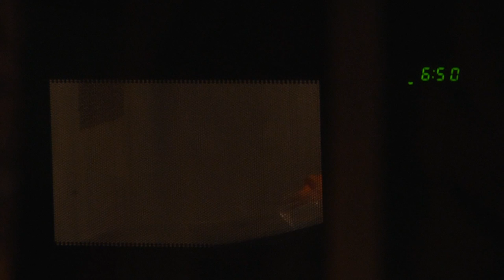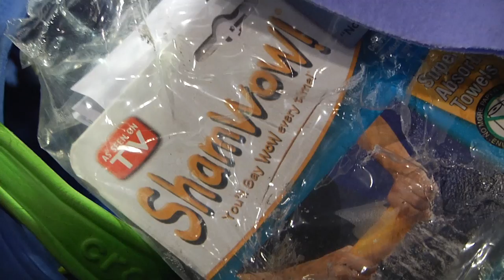Is It A Good Idea To Microwave A ShamWow?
Experiment #225: ShamWow!
Whether you're cleaning out your new microwave, or removing your prostitute's blood stains from a motel room... the ShamWow! does it all! So, you're probably wondering, Is It A Good Idea To Microwave This? Tune in to find out.

Twice a week, microwave specialist Jory Caron microwaves different objects... so you don't have to! The "Jory Caron Microwave Laboratory 2.8" is a state-of-the-art facility equipped with tinfoil shielding, a ventilation system, emergency surge protectors, safety masks, and many sexy microwaves.

~~ Technical ~~
Camera Panasonic HMC-150, Panasonic Lumix-GH1, & Canon SX20
Software Adobe Premiere Pro CS5